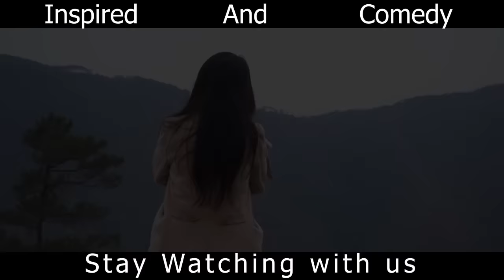Lano Phin Long// Inspired And Motivation// Part 21 // Last Part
Store all

Camera Sony
Tripod (Stand DSLR)
Condenser Microphone
Hard Drive
My Mobile Oppo
Studio Monitor

Clothes..

Shoes..
Men Shoes
Men Shoes2
Girl Shoes
Girl shoes2

Store all

Camera Sony
Tripod (Stand DSLR)
Condenser Microphone
Hard Drive
My Mobile Oppo
Studio Monitor

Clothes..

Shoes..
Men Shoes
Men Shoes2
Girl Shoes
Girl shoes2